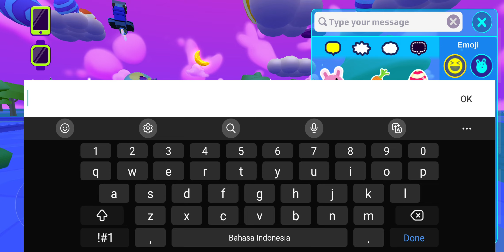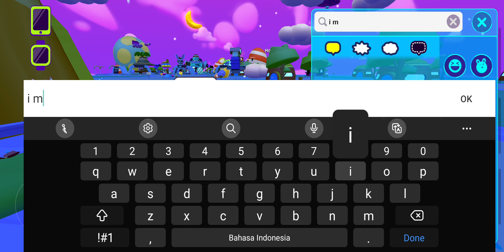a new box at the....🛕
hi guys, sorry i did not post for like 5 days maybe, i was finishing my event pass, and i was hoping then i saw a box but i did not record soooooooo i'm so so sorry🥲